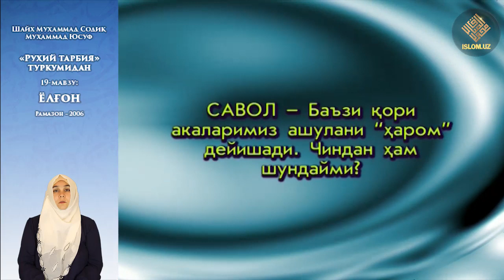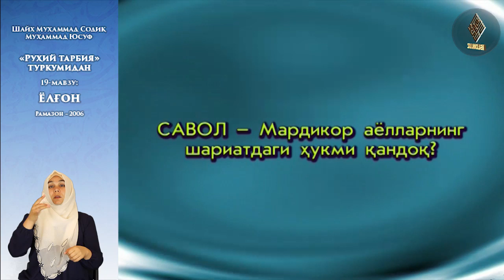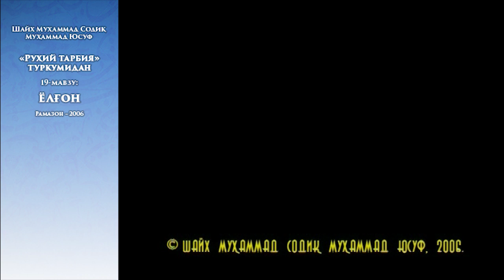19. Ёлғон - «Руҳий тарбия» туркум суҳбатлари (Сурдо таржима)